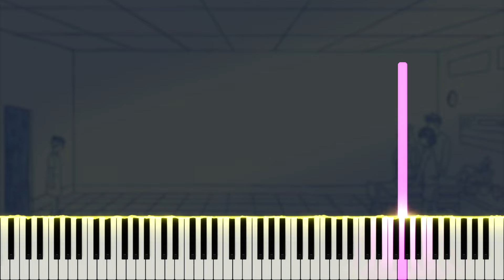The Truth - OMORI OST (Piano Tutorial)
Here is my piano cover of The Truth, composed by Pedro Silva, from the OMORI original soundtrack. OMORI is a psychological horror RPG Maker game developed by @OMOCAT143 released on December 25, 2020. If you enjoyed this, please support the original artists by purchasing the full soundtrack on bandcamp

Many thanks to Emily, annapantsu, Joe Kourie, Jacek Rostkowski, cillia, MiasaurusRex, Synchrophi, Joseph Locke, Archeia, Negi, Martin Rogan, Kreios97, Sun, Levi H, Epic Armadillo, Christopher Gauntlett, FloatyPi, Dimitri, Seth, Remi the Dreamfox, Ty Wells, not Seymour, Choak, gupie 7w7, Frank, The Harmonica Musician, Helix Soul, Samuel Haggren, Madeleine Bunn, Constellations, VinegarDemon751, Veyyros, BaconAndEggz, Mitch Kuy, Marin Birdsong, Matthew Harden, Phillip O, Bobby, Schzillaz, Kinny Tramell, 7JMTOP, István Bálint, Darkyyu, Picture Share, Ellen Cheng, hey its kepper, V, Ichisechu, Adam Blans, HOPE DOT EXE Silver Videos, PERFECT SENTRY, Higgs, Aaron Abrams, Moayad Hasson, Pandoxyy, and Chris S for the support on Patreon!

\\ Information \\
♬ Title ▸ The Truth
♬ Artist ▸ Pedro Silva
♬ Origin ▸ OMORI

\\ Misc. \\